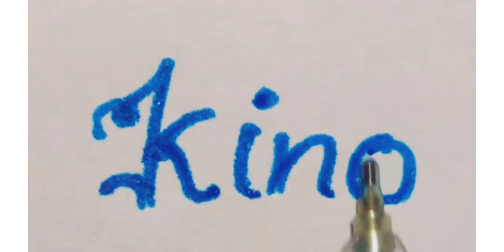best calligraphy on King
very easy and beautiful calligraphy on King